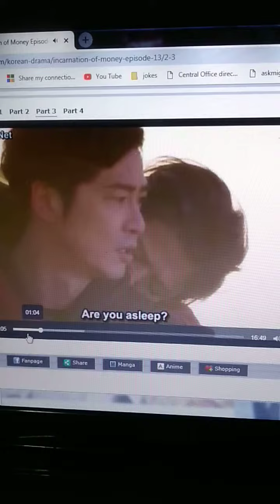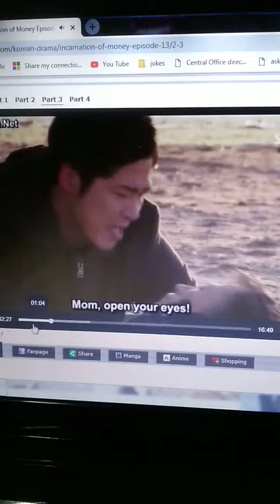Incarnation of Money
Watching this scene from Koreanovela "Incarnation of Money" reminded me of my own mother!😢